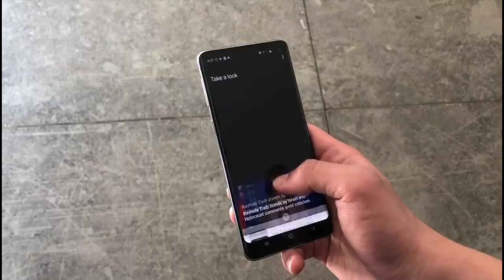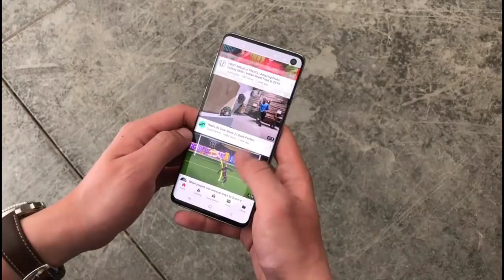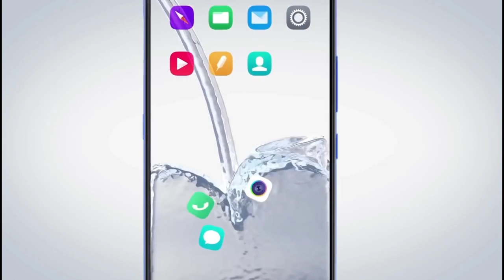Realme Xi - Helio G90T, 108MP Quad Camera, 5000 mAh Battery, Indisplay Fingerprint